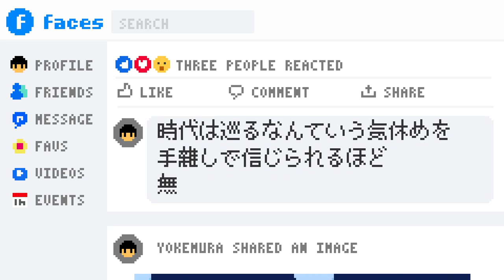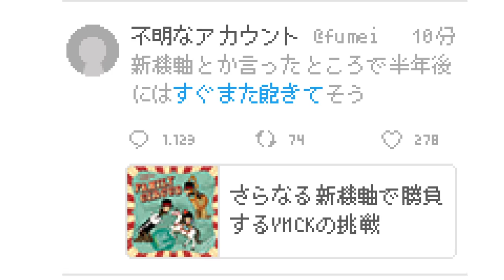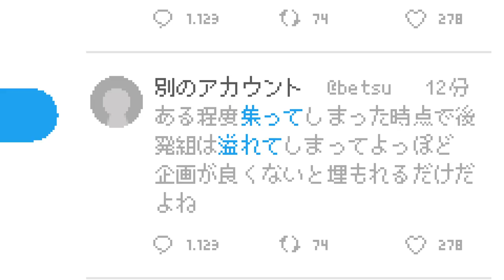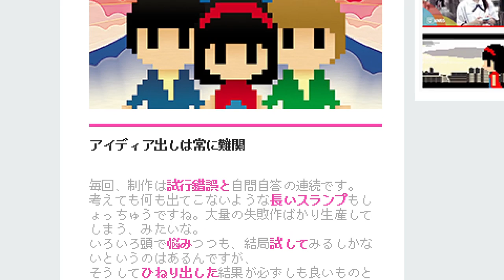レトロ・リバイバル[Audio/Lyrics] (JA/EN Subtitles)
YMCK 9thアルバム「ファミリーイノベーション」収録

Music and Lyrics by Takeshi Yokemura
Pixel art by Takeshi Yokemura
Video by Takeshi Yokemura

📕YMCKオフィシャルブック（CD付）